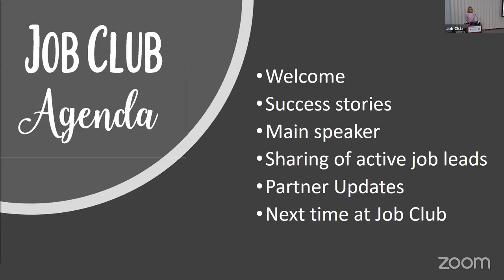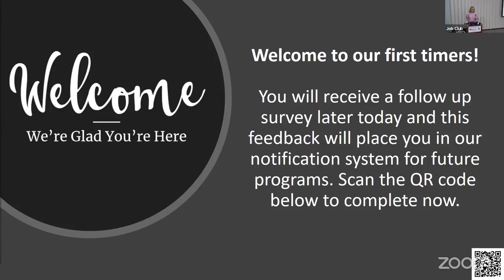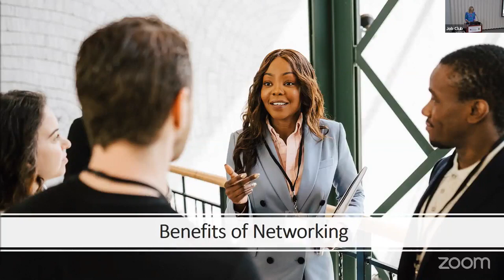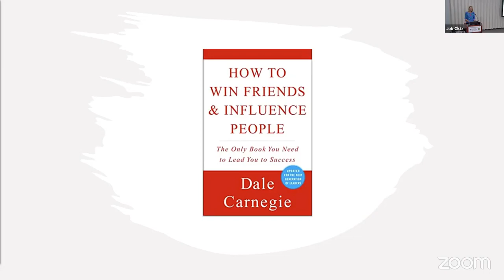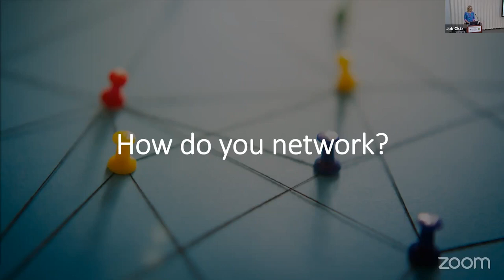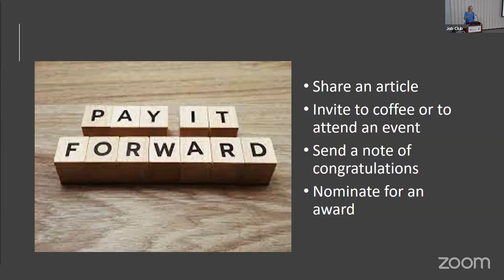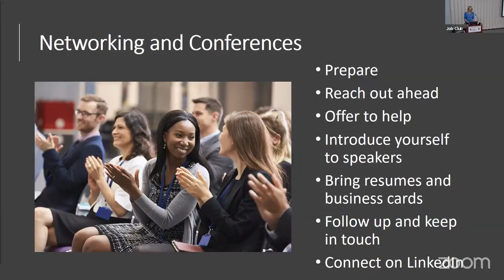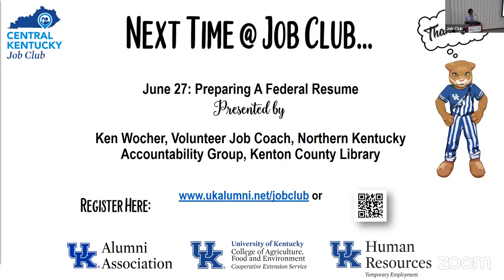Job Club: Networking 101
Presented by Caroline Francis, Ed.S., CCC, BCC, CCSP, CPRC, Director of Alumni Career Services, UK

Successful people know how to build, nurture, and maintain mutually beneficial relationships that help each other accomplish their goals. A robust network is the best insurance policy you can have in life. In this session you will learn how to be a more strategic connection, build your own personal board of directors, and make the most out of future conferences and social events.